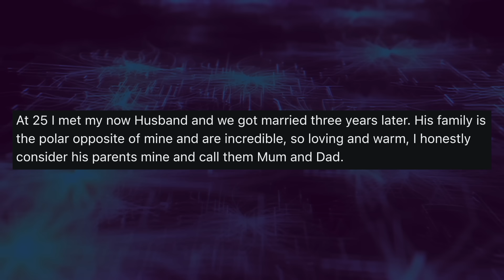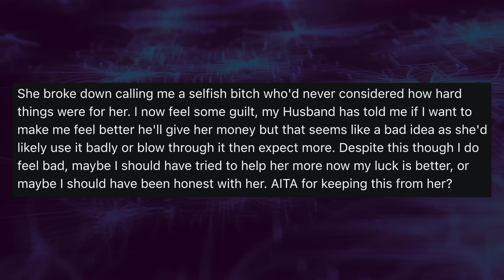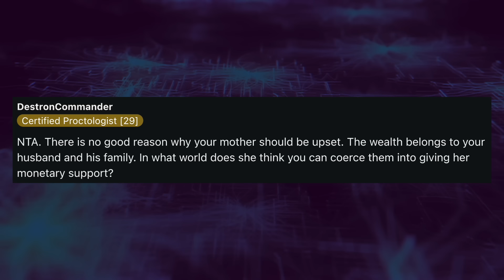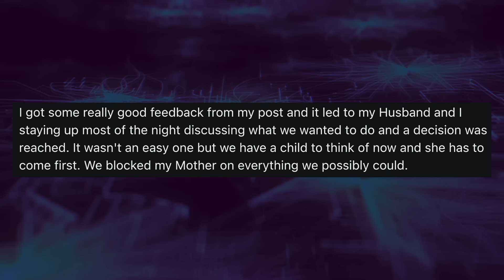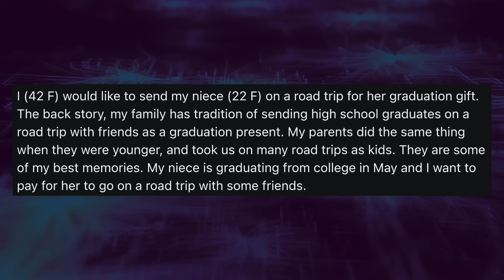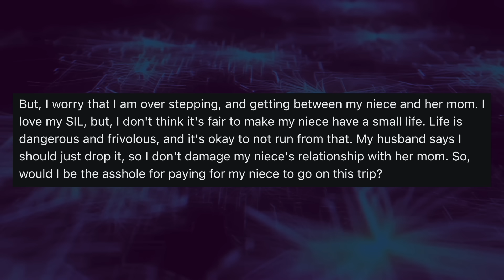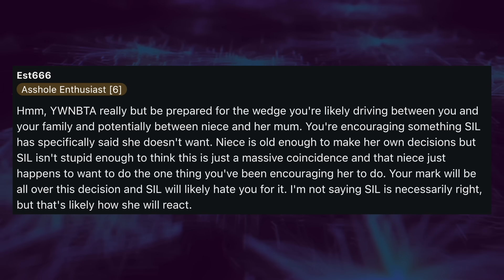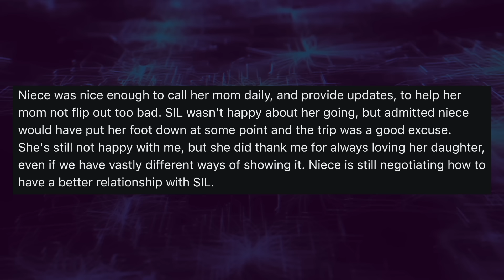Gold Digger Mom Is Furious I Didn't Tell Her That I Married Into Money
Reddit Relationship Stories - OP's mom is an addict, and OP had no contact with her for close to 10 years. OP married into a wealthy family, and her mom got back in contact with OP to drop OP's little sister with her. when she saw OP had money, she was furious that OP didn't give her any.

0:00 Intro
0:08 Story 1
4:39 Comments
6:39 More Info
8:37 Update
11:17 Story 2
15:26 Comments
17:22 Update